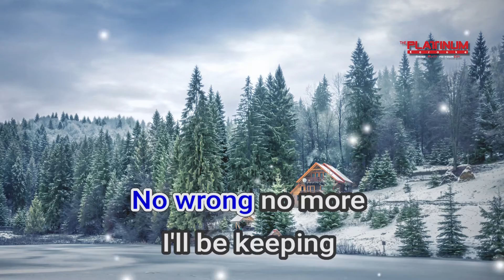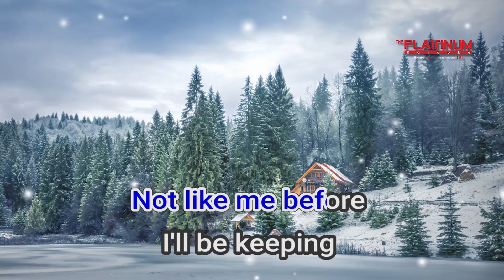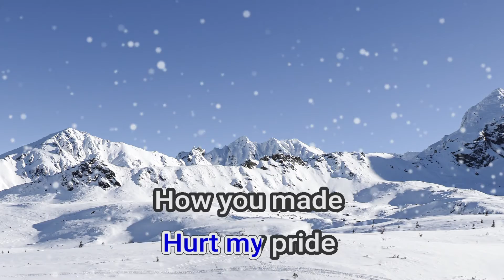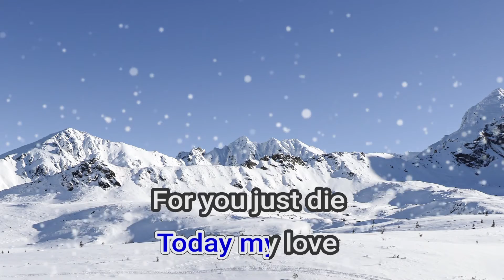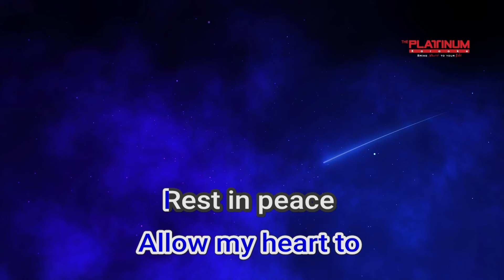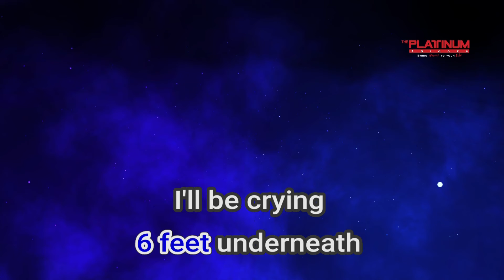07759 6 Feet Anton Diva